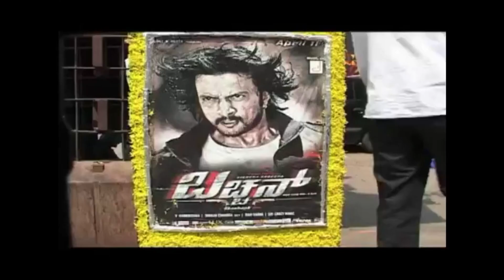BACHCHAN 1st Anniversary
Kannada Movie 'BACHCHAN' starring Sudeep, Bhavana and Parul Yadav is Celebrating its First Anniversary on 11th April,2014. Video showcase the Records set by BACHCHAN Movie. Shashank has Written and Directed the Movie produced by Uday K Mehta..